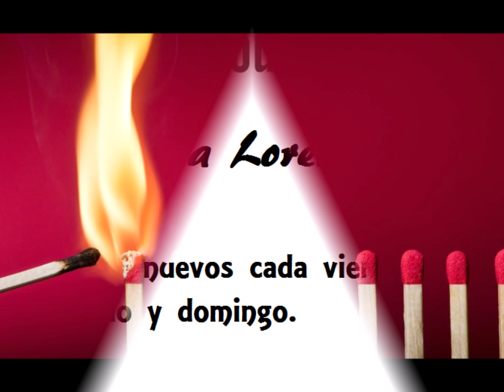Nuestro insolito universo "La historia de los fosforos"